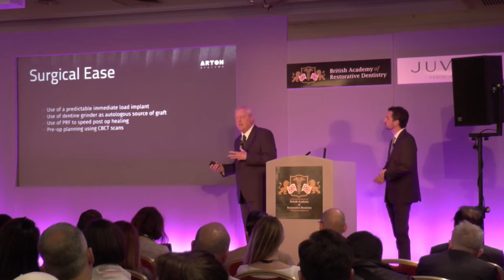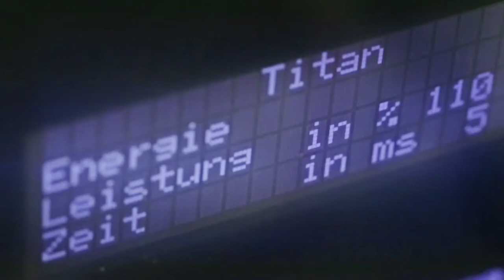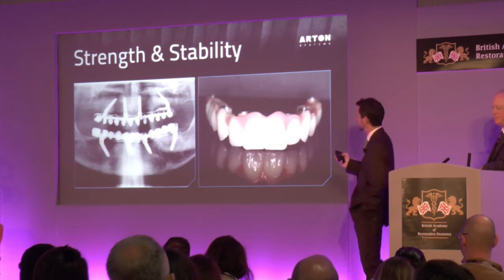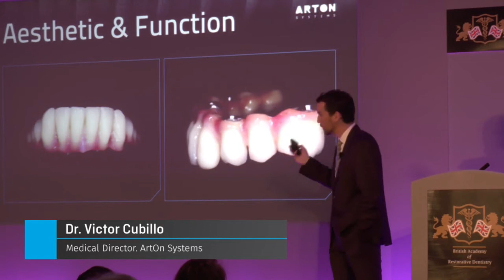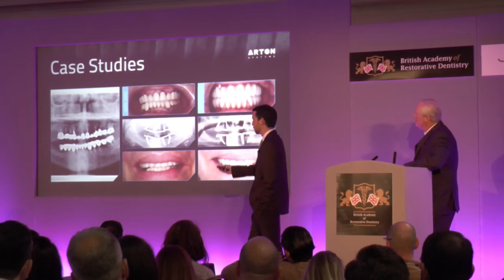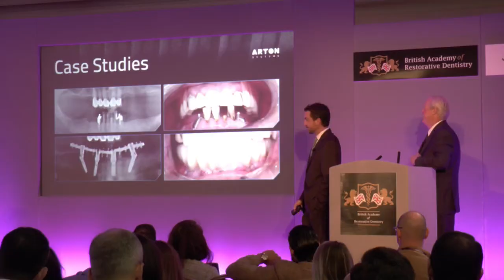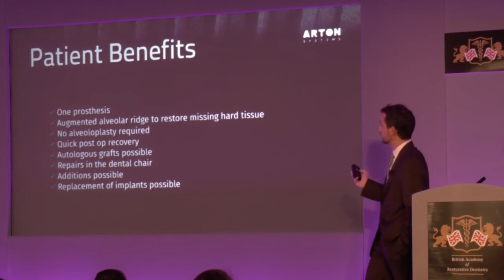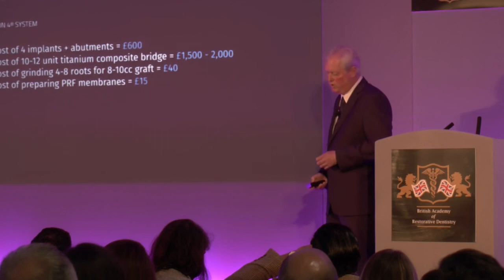Victor Cubillo and Eugene Marais lecture at BARD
The solution to replace the full arch with 4,6, 8 implants with a fixed inmediate load protheses in less than 24h